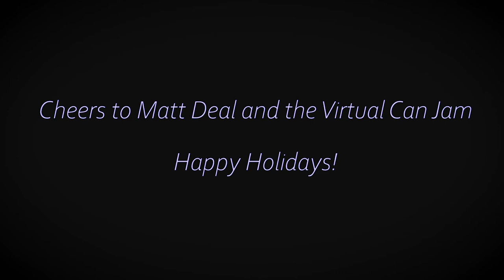John Colby Elwick - Hold On